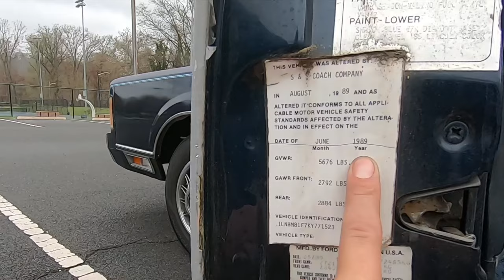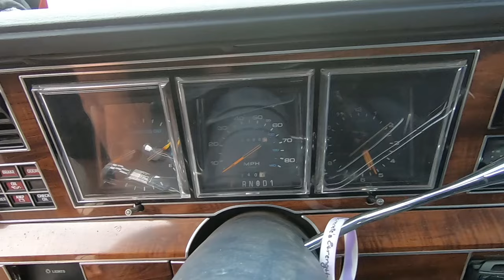1989 Lincoln Town Car Hearse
Rick thank you so much for meeting up with me and taking your time to do this video!

 In today’s video, I get to do a walk-around and a review of my friends Rick's 1989 Lincoln Town Car Hearse. We're not hiding anything and showing everything! This Lincoln only has 70k miles on the odometer, original vinyl top, original paint and even the analog clock on the dash still works and ticks. Rick is a tattoo artist that has been local owner of his tattoo shop for the past 20 years (House of 1000 Tattoos, Middlesex NJ) His wife also owns a 1998 Lincoln hearse that we plan to film in the near future. We had a good time talking about the car and what Rick does, all while it was raining and starting to come down harder and harder. Rick and his family were o a reality tv show on Amazon Prime called "Haus of Schreck" and this Lincoln got him some publicity. If you have experience and or love for these panthers, make sure to drop a comment or a brief description of anything to help out the Panther Car Community! Pros, Cons and any helpful tips and tricks. Thanks in advance! Enjoy the Video!

"Yours, O Lord, is the greatness, the power, the glory, the victory, and the majesty. Everything in the heavens and on earth is yours, O Lord, and this is your kingdom. We adore you as the one who is over all things."
1 Chronicles 29:11

WARNING: This video is only for entertainment and information purposes. If you rely on the information portrayed in this video, you assume the responsibility for the results. DIY but always think ahead, and remember that every project you try is at YOUR OWN RISK.